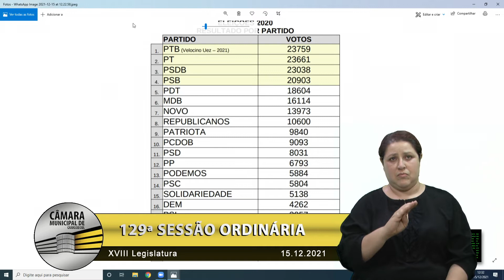29 Declaração de Líder - Zé Dambrós/PSB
Na tribuna, o vereador Zé Dambrós/PSB utiliza a declaração de Líder do seu partido para debater sobre o assunto do momento: A eleição para presidente da casa do povo, vaga essa concorrida entre o MDB com Gladis Frizzo, e Denise Pessôa do PT.

Com aparte, Lucas Caregnato/PT